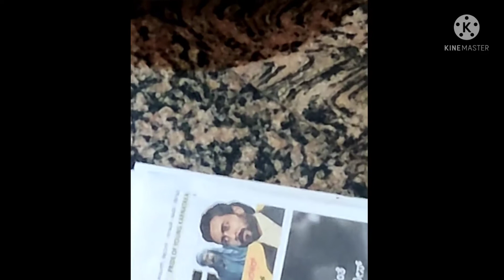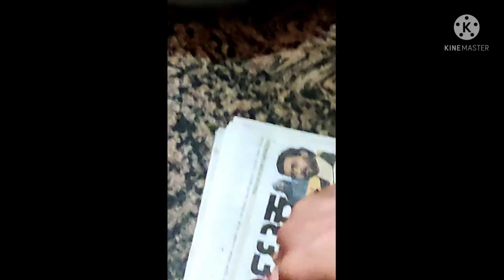Preparation of Buthaya Fish Curry & Tona Fish Slice Fry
Preparation of Buthaya Fish Curry & Tona Fish Slice Fry ‎@Sundarraj TP